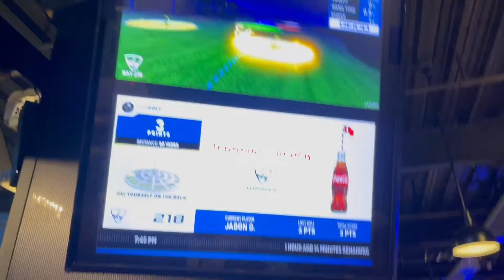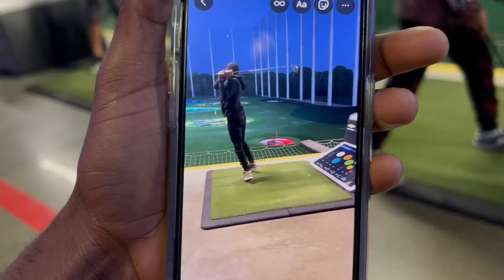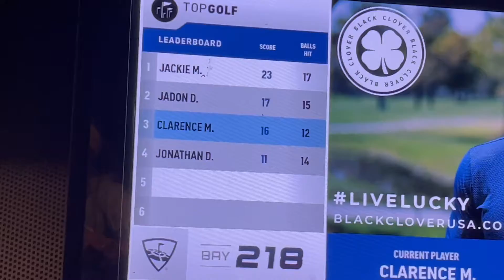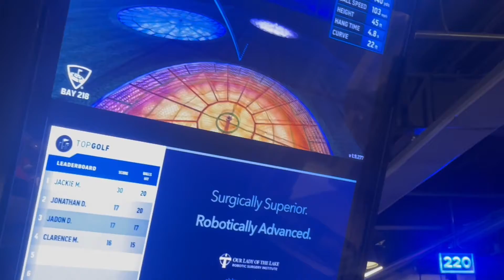DRUNK TOP GOLF ( HILARIOUS ) MUST WATCH!!!!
LMAO I THINK EVERYONE SHOULD TRY THIS
SHOULD I DO A CHALLENGE NEXT?

WORKING MY WAY UP TO 1000 SUBS PLS SHARE THIS WITH A FRIEND OR FAMILY MEMBER

DM FOR ANY COLLABS.